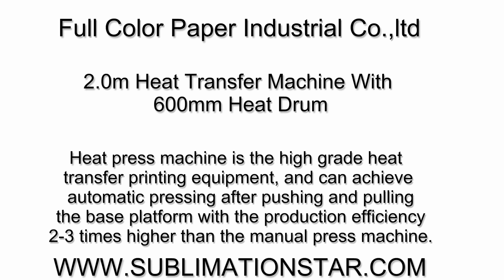How About the 2 0m Heat Transfer Machine With 600mm Heat Drum